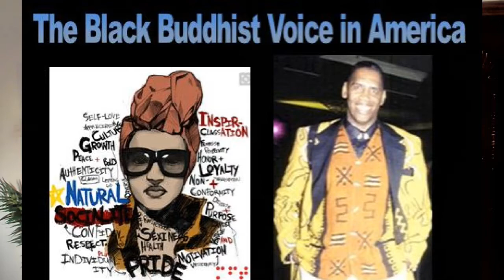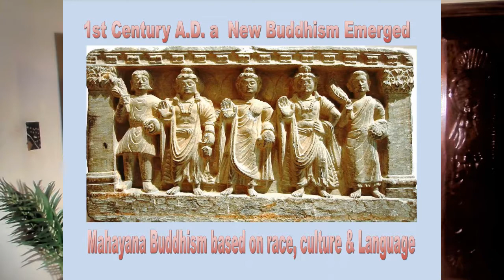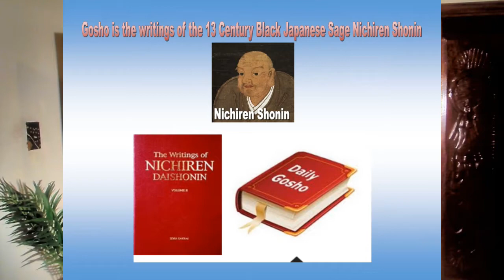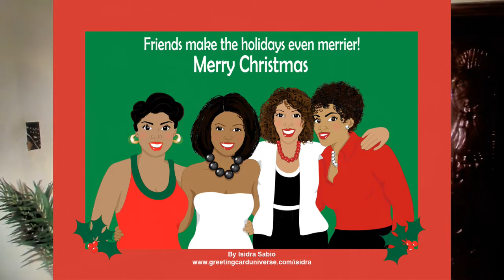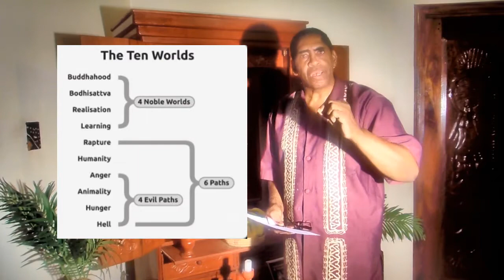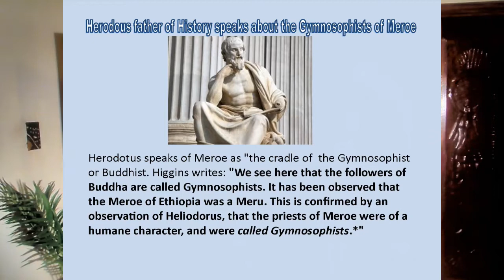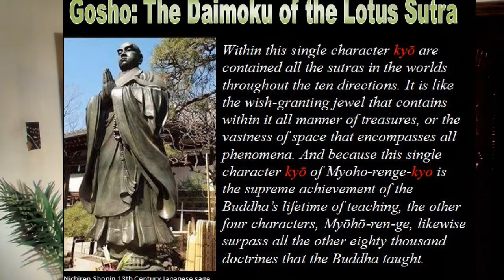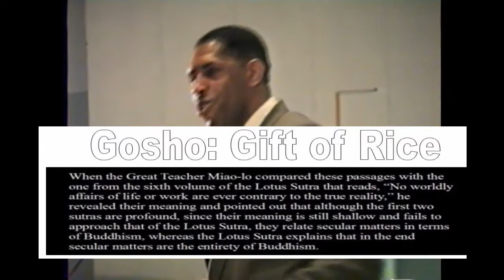Black Buddhist & Christmas; Black Buddhist Lecture; Anthony Elmore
This Black Buddhist Lecture; “Black Buddhist & Christmas Black Buddhist Lecture” was posted by Anthony “Amp” Elmore President and Founder of the “Proud Black Buddhist World Association.”  Elmore in this lecture purposefully chose a topic outside of the realm of what is commonly known as Buddhism and Elmore asks the question; “What is the     Buddhist official policy and practice regarding the iconic American holiday of Christmas?” Anthony “Amp” Elmore answers this question based of 3 major factors.  Elmore notes that although Buddhism existed over 600 years prior to the advent of the Christian Religion the Buddha gave advice regarding such subjects.
Elmore quotes the 13th Century Japanese  Black Buddhist sage Nichiren Shonin who wrote in his writing called the Gosho titled the “The Expedient means and lifespan Chapters” that Buddhism should be practiced according to the customs of a society.  In the case of America Elmore notes that Buddhist should not only practice Christmas but “Proud Black Buddhist should embrace Christmas.”
Elmore explains that the Christian ethic and practice is tantamount to the Buddhist            Bodhisattva practice of doing good via helping others.  Elmore bring to fact the Black      historical  practice of Christmas in that “St Nicoles” was not only Black but St. Nicoles was also a Black Buddhist.  Prior to the advent of Christianity via the Council of Nicaea in 325 A.D. Europe practice Buddhism via the Black Buddhist Krishnas.  Evidence of this practice is the fact that all over Europe there exist “Black Madonas” or the baby Buddha and his mother Maya that later became known as mother Mary and Baby Jesus.
Elmore mention the Black Etruscans the original founders of the culture of Italy who were Black and Buddhist.  While they were not called Buddhist at that time they were known as Gymnosophist or  Samaritans.
Elmore begins the lecture noting that in the 2nd Century A.D. the White Kushan King     Kanishka conquered India not only changed the Buddha from Black to White, King         Kanishka  separated Buddhism via “Race, Culture and Language.”  Under King Kanishka emerged the world’s 1st racist  culture called the “Cast System.”  King Kanishka and a Brahman named Ashvogosha created a new Buddhism that would travel to Asia called      Mahayana Buddhism a Buddhist history and practice that extricates all Black history culture and Language from Buddhism via a new language that emerged called “Sanskrit.”
Elmore explains that the 13th Century Black Japanese sage Nichiren not only challenged the Mahayana Buddhism of Japan noting that only the Lotus Sutra is the highest teachings of the Buddha Shakyamuni.  Elmore explains the Lotus Sutra in that Christmas is our everyday life and Buddhism is not an Asian meditating on a mountain.  Elmore challenges the current perception that Buddhism is an Asian meditating on a mountain.  To learn more visit the Proud Black Buddhist Also visit the Anthony “Amp” Elmore video channel Contact Anthony “Amp” Elmore at .